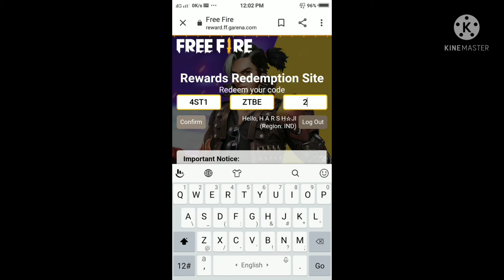FREE FIRE NEW REEDEM CODE STREET BOR BUNDEL AND POKER MP40 SKIN PERMANENT 😱😱😱 # GARENA FREE FIRE